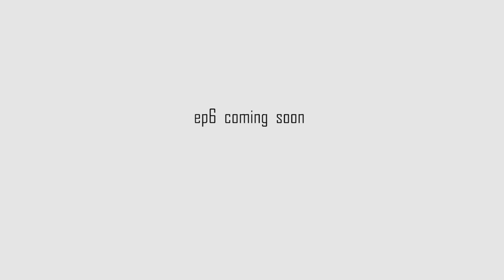未播先看!! BL微電影《friend or lover》第六集花絮搶先看! ｜First look at the BL 《FRIEND OR LOVER》EP6 Tidbits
進擊少年團 小樂原創BL微電影 《friend or lover》

最近因為比較忙  第六集還在剪接中  先把花絮放上來讓大家看^^

小天  星空  亞斯  阿海四個好朋友之間的友情, 愛情
 這是屬於他們的青春, 也是屬於我們共同的故事
《friend or lover》是朋友   也是情人

Recently, because of the busy schedule, the sixth episode is still being edited, so let’s post the highlights for everyone to watch ^^

Xiaotian Starry Sky Yas Ahai's friendship and love between four good friends
 This is their youth, and it is also our common story.
"Friend or lover" is a friend and a lover